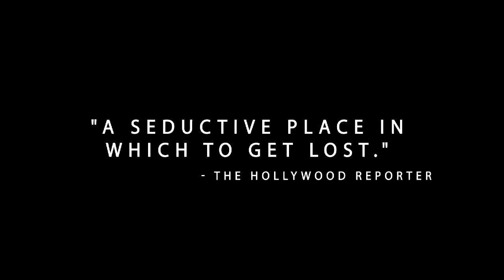Keyhole Exclusive US Trailer (HD) (Isabella Rossellini)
After a long absence, gangster and father Ulysses Pick arrives home to a house haunted with memories, towing the body of a teenaged girl and a bound and gagged young man. His gang waits inside his house, having shot their way past police. There is friction in the ranks. Ulysses, however, is focused on one thing: journeying through the house, room by room, and reaching his wife Hyacinth in her bedroom upstairs. The equilibrium of the house has been disturbed and his odyssey eventually becomes an emotional tour, as the strange nooks and crannies of the house reveal more about the mysterious Pick family.